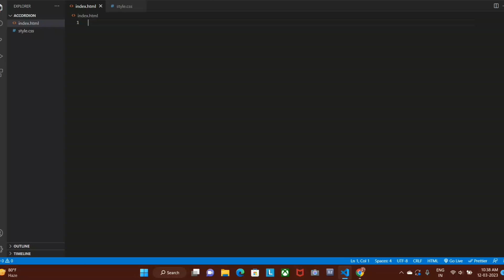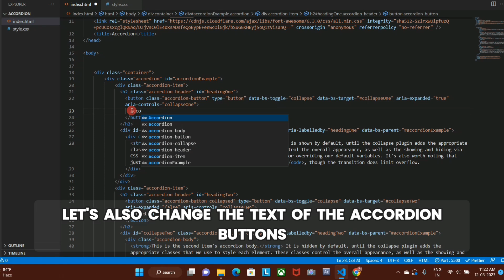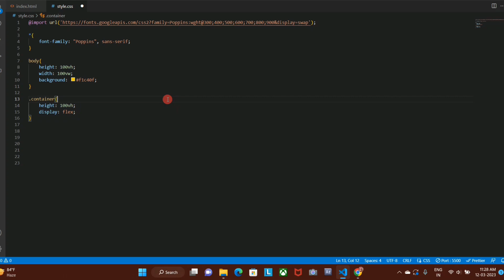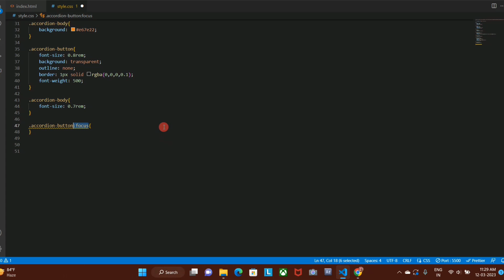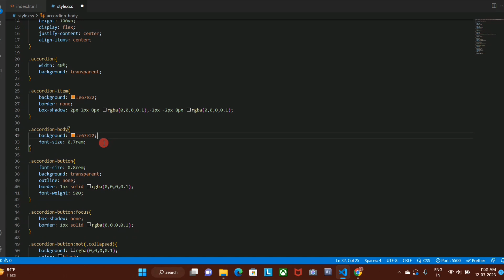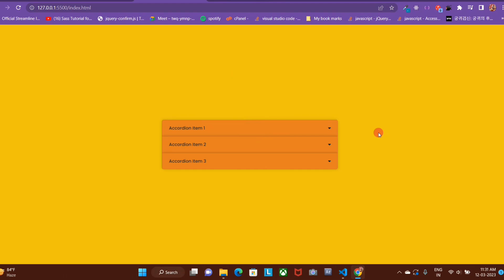Learn To Create Accordion Using Bootstrap And Customize It Using CSS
In this tutorial, we will show you how to create an accordion using Bootstrap, a popular front-end development framework.

We will guide you through the process of setting up the basic structure of the accordion using Bootstrap classes and components, and then customize it using CSS to achieve the desired look and feel.

You will learn how to add different types of content, such as text, images, and videos, to each accordion panel, and how to use CSS to apply custom styles, such as changing colors, fonts, and animations.

By the end of this video, you will have a fully functional accordion that is not only visually appealing but also easy to use and navigate.

Whether you're a beginner or an experienced front-end developer, this tutorial will provide you with the essential skills you need to create and customize accordions using Bootstrap and CSS.